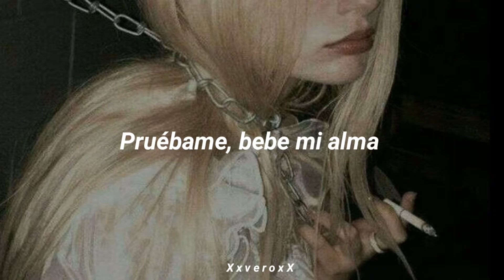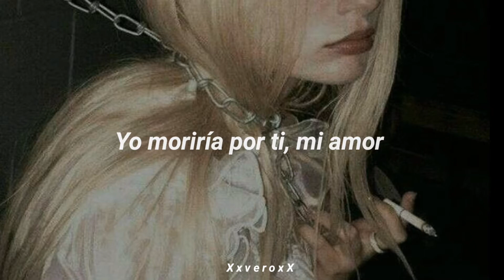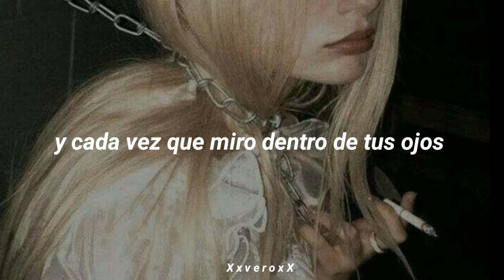Make me wanna die - The Pretty Reckless // traducida al español //